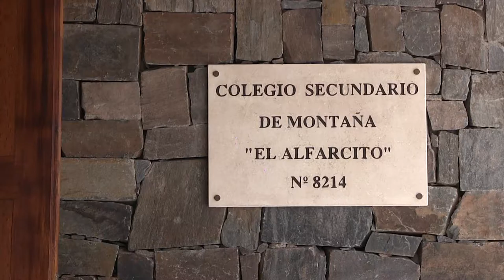ALFARCITO, TESTIMONIO CHARLIE BORI